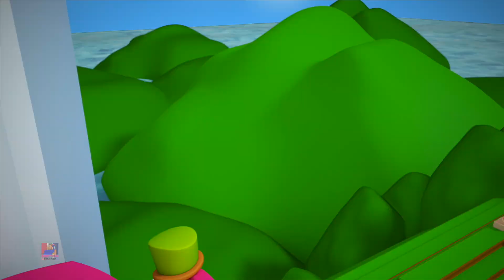ไม้เท้าและหิน | บ๊อบรถไฟ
สวัสดีเด็ก ๆ บ๊อบนำเสนอรถไฟคุณมาที่นี่เพื่อทำให้การเรียนของคุณง่ายขึ้นด้วยเพลงสนุก ๆ นี้ฉันหวังว่าคุณจะสนุกกับวิดีโอนี้